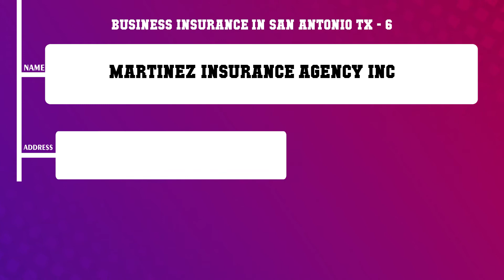Top 10 Business Insurance in San Antonio, TX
Top 10 Business Insurance in San Antonio, TX in San Antonio, Find best Business Insurance in San Antonio, TX services, What are 10 best Business Insurance in San Antonio, TX in San Antonio City?.
List of Business/Service Listed in this Video related to Business Insurance in San Antonio, TX:
Find More information about 10 best Business Insurance in San Antonio, TX in San Antonio
Fernando Fernandez Allstate Insurance
William Cantu Allstate Insurance
C M Ruffo Insurance Agency
Farmers Insurance Alexander Pena Agency LLC
Wallace Cook Agency Inc
Martinez Insurance Agency Inc
David Pfau Allstate Insurance
Allstate Insurance Agent Douglas Thompson
Gustavo Aguirre Allstate Insurance
Allstate Insurance Agent Erika Barrera
Content of this Video
10 Business Insurance in San Antonio TX
Best Business Insurance in San Antonio TX in San Antonio
Top Business related to Business Insurance in San Antonio TX in San Antonio